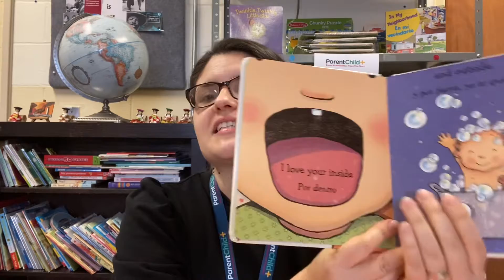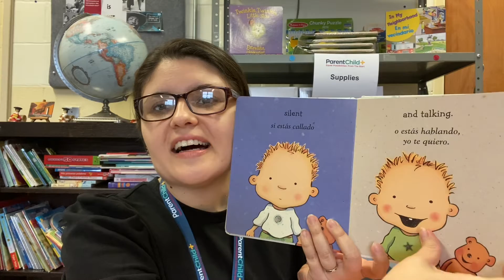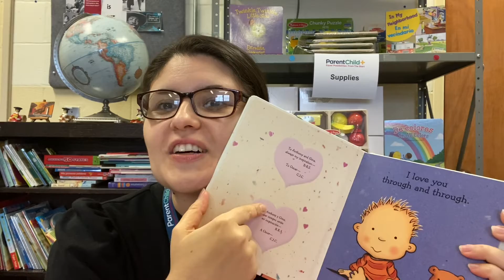Libro I love you through and through